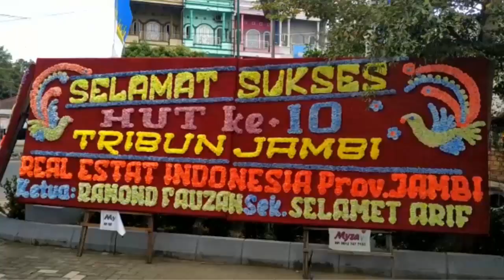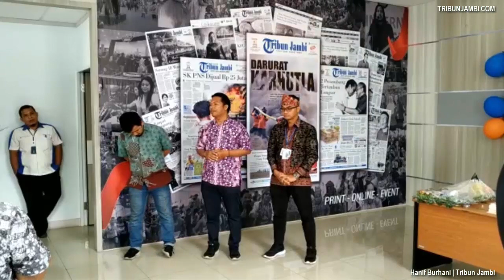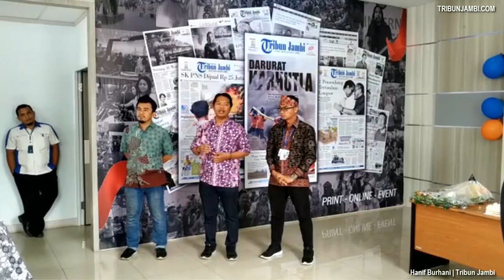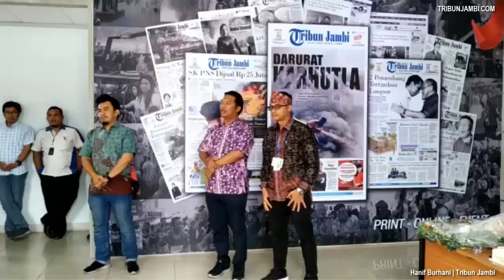Selamat " Hut Tribun Jambi Ke 10 "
TRIBUNJAMBI.COM, JAMBI - Usia Harian Pagi Tribun Jambi bertambah menjadi sepuluh tahun, tepat pada Selasa (17/3/2020).

Serangkaian acara digelar untuk memeriahkan ulang tahun itu. Di antaranya syukuran dan donor darah di halaman kantor Tribun Jambi, Senin (18/3). Namun beberapa rangkaian lainnya ditiadakan mengikuti intstruksi dari pemerintah untuk mengadakan acara keramaian.

Gelaran syukuran dan potong tumpeng di kantor Tribun Jambi dipimpin langsung oleh Pemimpin Redaksi Tribun Jambi, Sulistyono dan General Manager Tribun Jambi Arfiansyah serta karyawan Tribun Jambi.(han)